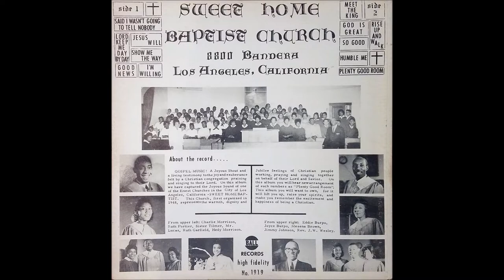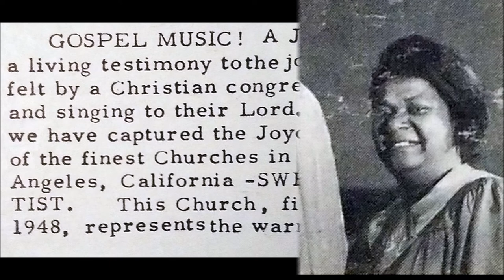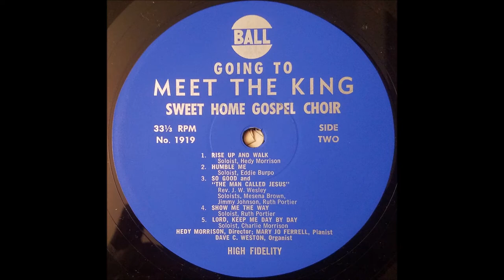God Is Great (1960s) Sweet Home Gospel Choir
lead: Ruth Garfield, track A2 on Going To Meet The King LP (Ball Records 1919)

Located in South Los Angeles, Sweet Home Baptist Church was established by Rev. J.W. Wesley in 1948 who pastored the church until 1998.

Sincere thanks to Carl Matthes, who operated Ball Records with Jim Ball, for donating this record.